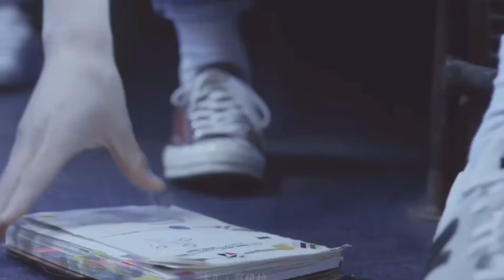The type of guys every girls fall in love with…. (Not looks but actions)